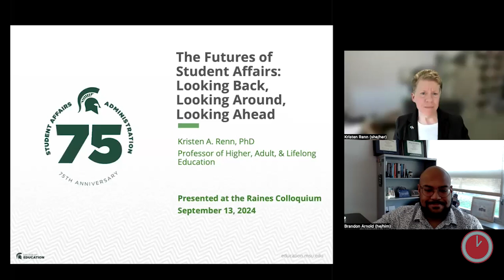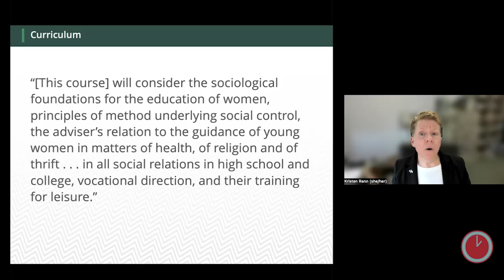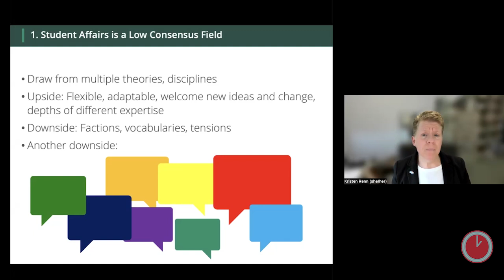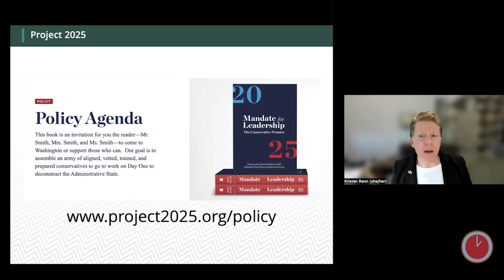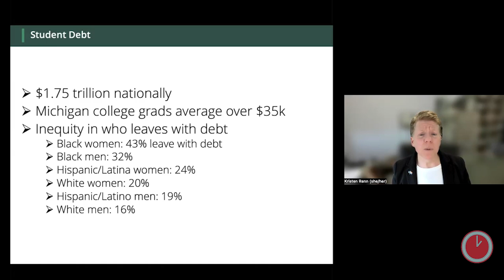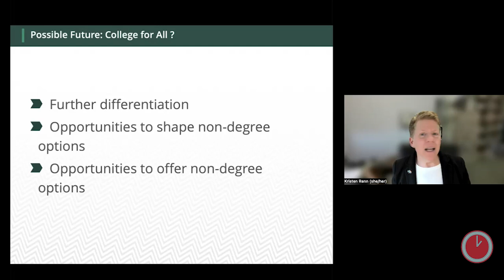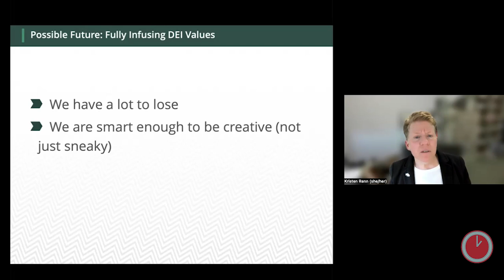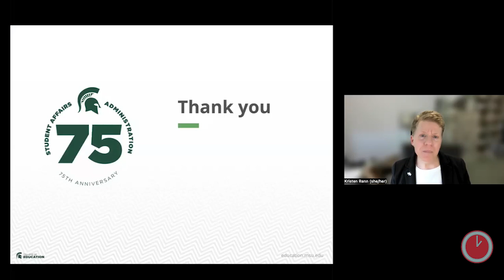The Futures of Student Affairs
In this special episode, we’re featuring Dr. Kristen Renn’s inspiring talk, The Futures of Student Affairs: Looking Back, Looking Around, Looking Ahead, presented at the 75th anniversary celebration of Michigan State University's Student Affairs Administration (SAA) Master's program. Kris reflects on the history and values of student affairs, addresses current challenges, and shares her vision for the future, encouraging us to engage our values, embrace our unique strengths, become more multilingual and vocal, and make a compelling case for higher education and human thriving. At the end of the episode, host Heather Shea and SAA alum Brandon Arnold will join in a dialogue, offering reflections and insights to extend the conversation.